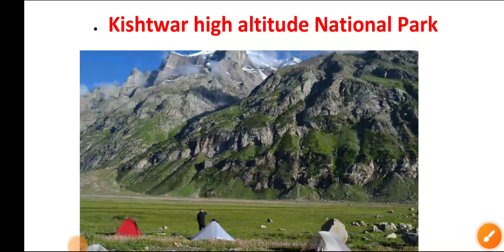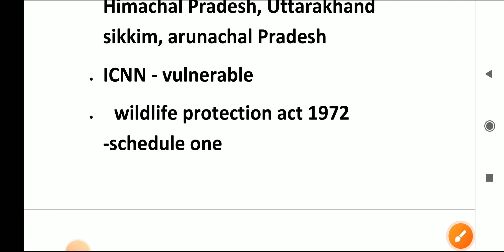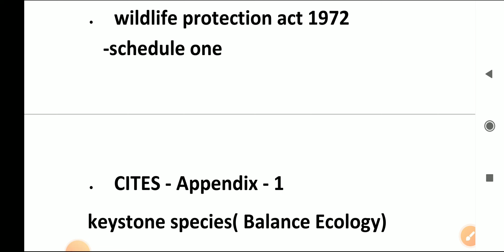Kishtwar High Altitude National Park || Why in News ? Learn with Varun Mahajan.